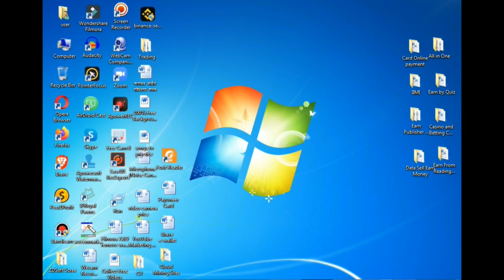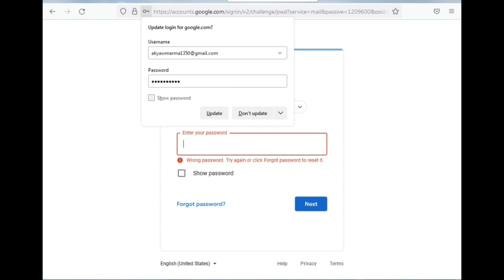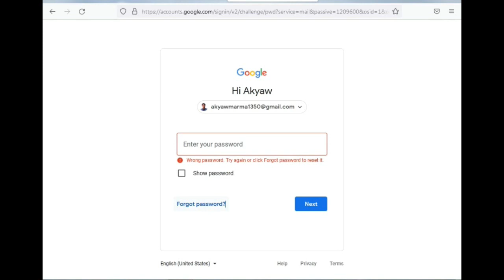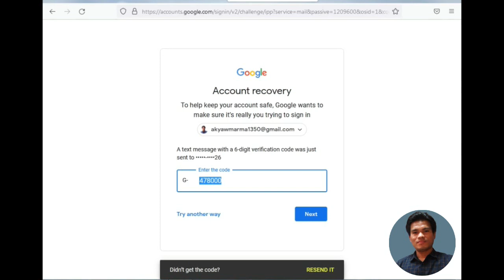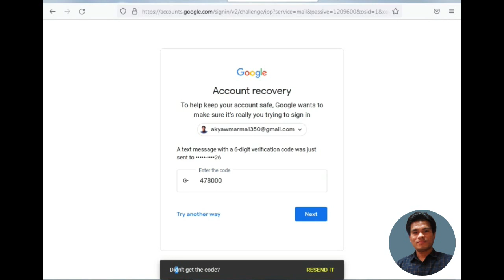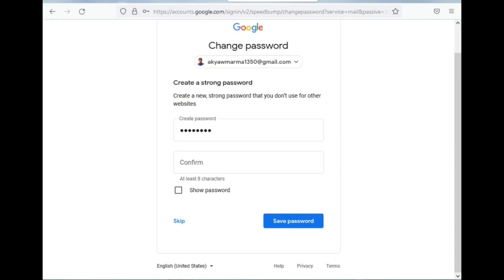How to recover Gmail account forgot password 2022 | জিমেইল পাসওয়ার্ড কিভাবে উদ্ধার করবেন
Friends, no need to worry at all if you have lost Gmail password. This video will assist you for the system to recover Password or you can reset a new password by verification of your account. Because of dis-activation for long time it may forget password which is faced most of people this problem of Gmail.

I’ve tried to show you in just minutes of account recovery of Gmail.

# ResetPassword

I’m Akyaw Marma (Online Microworker)
From Bangladesh.

Thank you for your supportive positive comments.